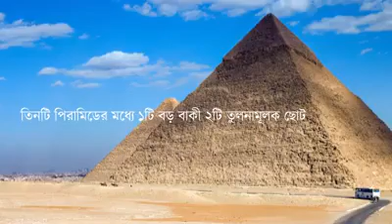পৃথিবীর পাঁচটি ঐতিহাসিক স্থান